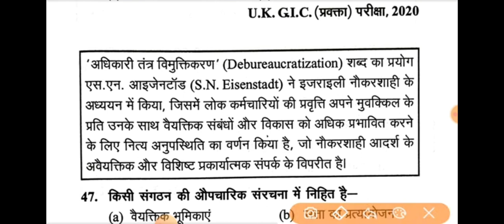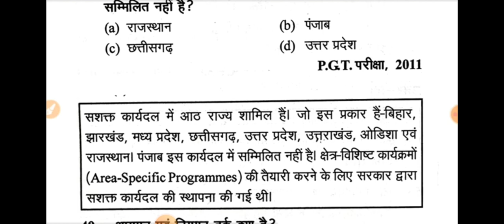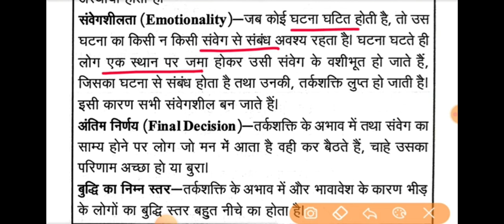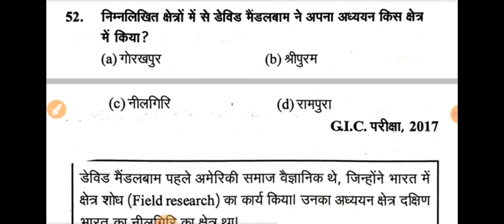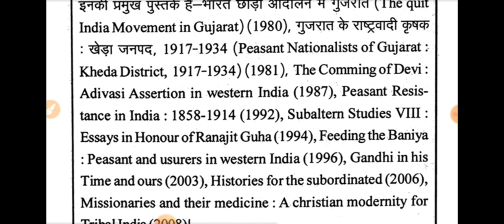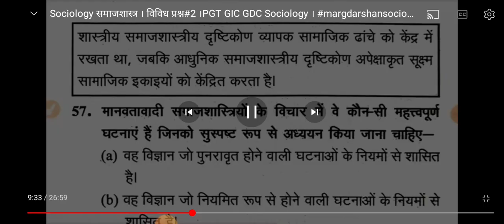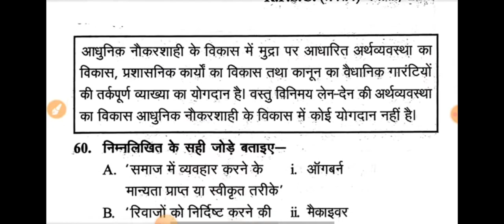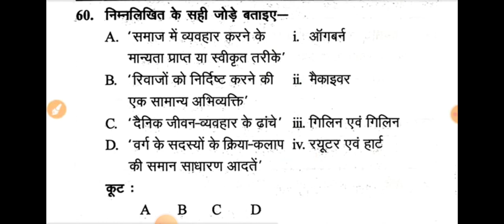MISLLENIOUS QUESTIONS IN SOCIOLOGY jharkhand_lady_supervisor_2023 @sociologywithsangeeta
MISLLENIOUS QUESTIONS IN SOCIOLOGY jharkhand_lady_supervisor_2023 ‎@SOCIOLOGY With SANGEETA
💥CHHATIMATA PUJA MAHA OFFER 💥💥 FOR 5 DAYS😇🏵🏵🏵🏵🏵🏵🏵
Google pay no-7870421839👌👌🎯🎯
Per Rs -2000 only (one time payment)

JHARKHAND LADY SUPERVISOR (SOCIOLOGY)

1.Syllabus complete hone k baad MCQ'S practice set करवाया जाएगा।

2.Notes आपको pdf format में मिलेंगे।Unit and TOPICS wise syllabus complete होने के साथ-साथ।

3.Notes pdf k liy आपको ONE-TIME payment करना होगा।

4.Payment होने के बाद आपको Paid group mein add kiya jayega.
 To purchase NOTE'S (PAID -RS 1999 ONLY)

5.MY GOOGLE PAY -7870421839 payment)paid kijye mein  group mein add ker dungi.♥️♥️

6.SOCIOLOGY SYLLABUS COMPLETE HONE K BAAD (HINDI PAPER-1 AND HINDI PAPER-2)COMPLETE KERWA DIYA JAYEGA 🪔. YE MERI TARAF SE EXTRA RAHEGA.